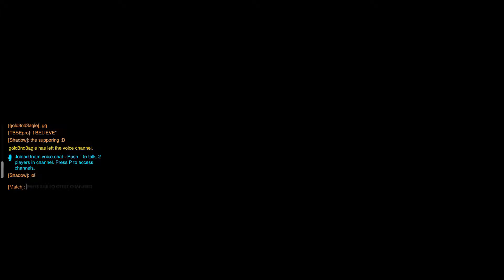Overwatch 3v3 Quest for Loot Boxes 1